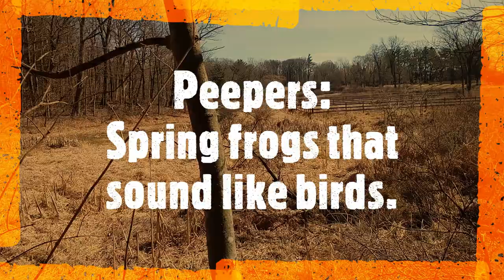CCIS | Bigfoot Field Investigation #104 | Ivy Mountain (Missing Episode)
Join Colin Haskins fun adventures to explore the mysteries of the outdoors. The CCIS-Connecticut Cryptid Investigative Society, searches for physical evidence of Cryptid animals. We provide a professional forum for encounters of unidentified animals. There is no judgement here only open minds. All reports are kept confidential unless specified.